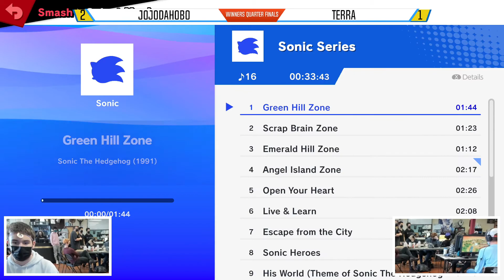BIG EDGE - Winner's Quarter-Final - JoJoDaHoBo (Toon Link) vs Terra (Wolf)